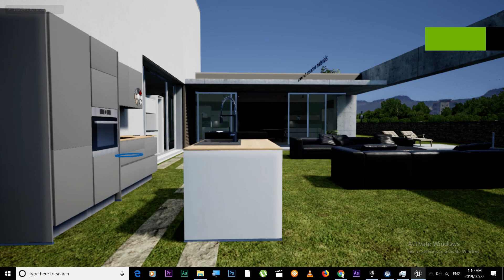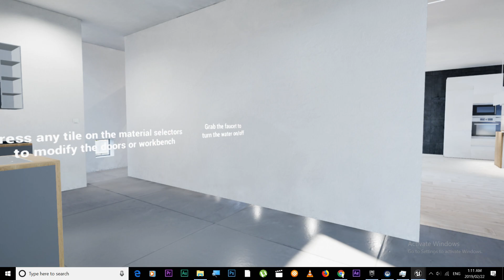Vr kitchen Demo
By Sophist